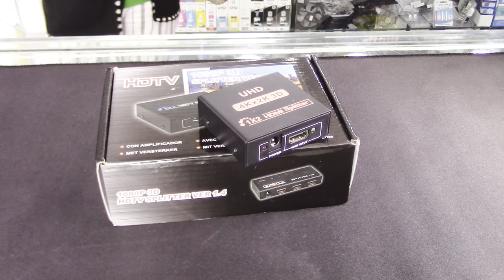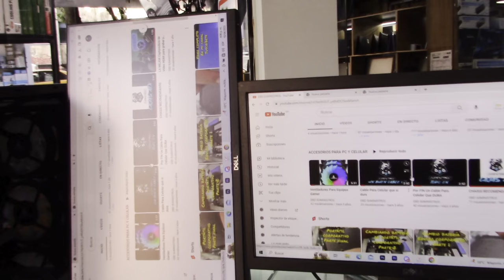cual NECESITAS? LA GRAN DIFERENCIA entre SPLITTER y SWITCH HDMI explicación fácil.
una explicación RAPIDA y FACIL entre la diferencia de SPLITTER y SWITH HDMI.  para que al final del video ya sepas cual es tu necesidad en esta tecnologia.
SPITTER HDMI

SWITCH HDMI